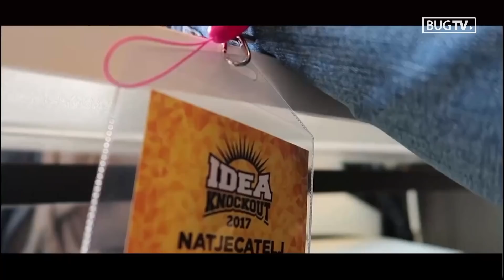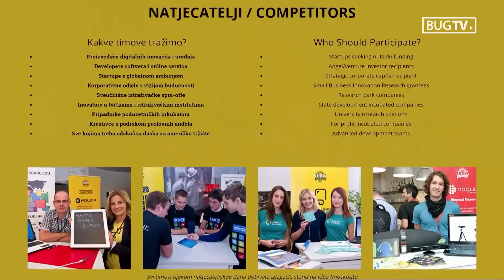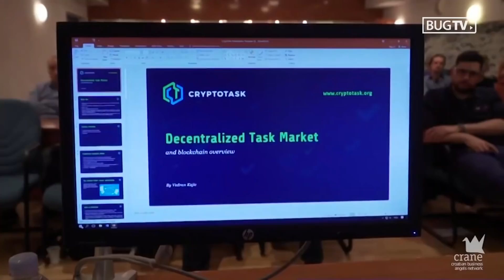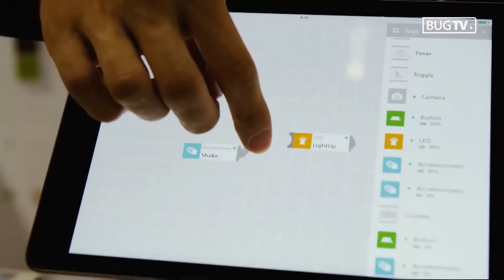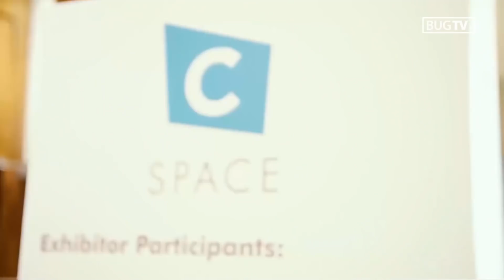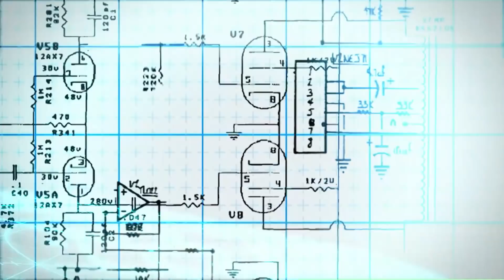Tech Radar #25 - Propada li hrvatska startupaška scena? Gost: Davorin Štetner, CRANE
Komplicirano i opterećujuće birokratsko okruženje s jedne strane i velika potražnja velikih tvrtki za radnom snagom s programerskim i drugim IT znanjima s druge strane, rezultirali su time da sve manje mladih ljudi u nas pokreće startupe i upušta se u samostalne poduzetničke vode, a sve više njih budućnost traži kroz sigurnost stalnog posla kod već afirmiranih tech kompanija. Gasi li se startupaška scena u nas? Odgovor na ovo pitanje, kao i mnoge kritike gospodarskoj politici aktualne Vlade te konkretne prijedloge promjena dao je u prvoj epizodi nove sezone Tech Radara Davorin Štetner, predsjednik Hrvatske mreže poslovnih anđela (CRANE), ali i član Vijeća za gospodarska pitanja predsjednice Republike Hrvatske...